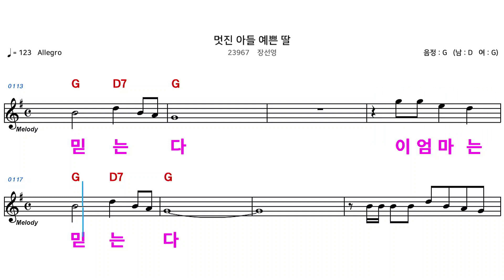(MR) 23967 멋진아들예쁜딸 - 장선영